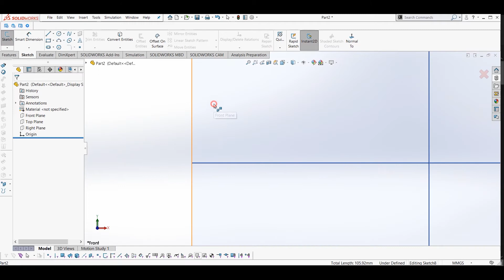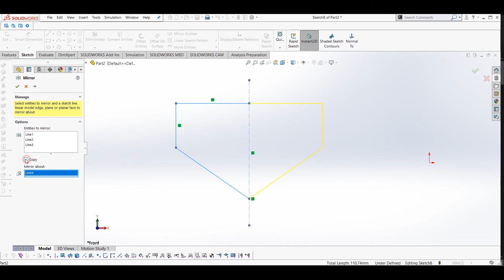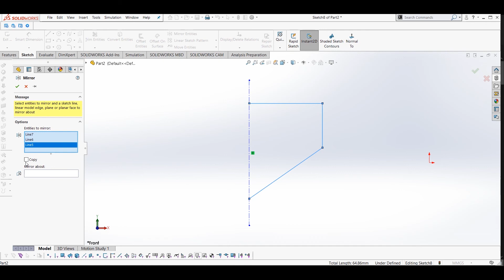Solidworks beginners tutorial #13 - Mirror Tools in Hindi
This video is for those who want to learn solidworks from basics. For further query you can freely comment in the section below.